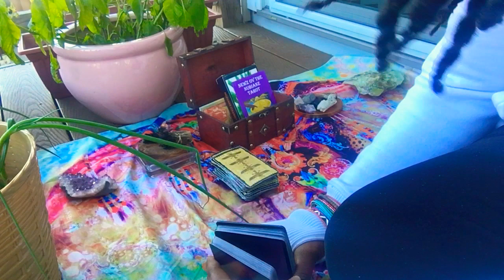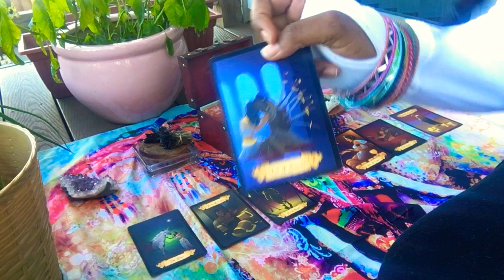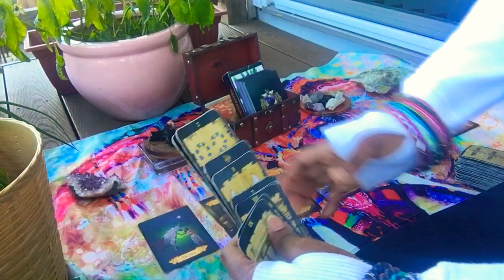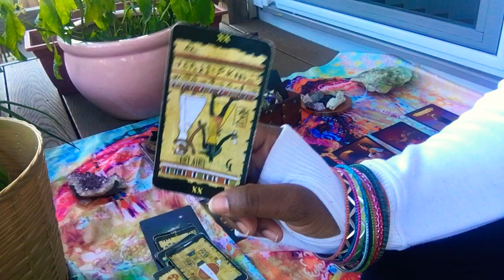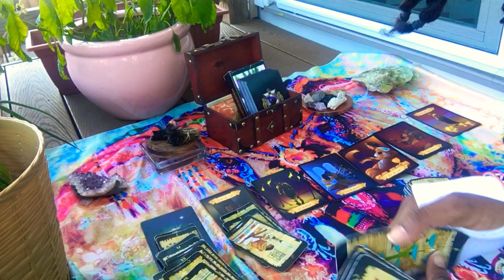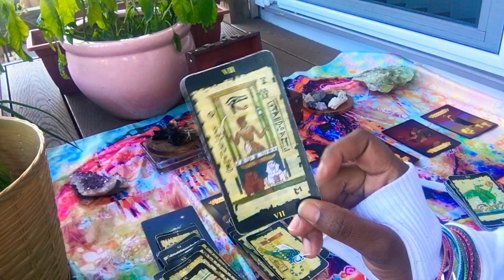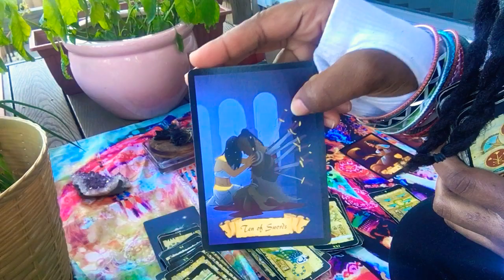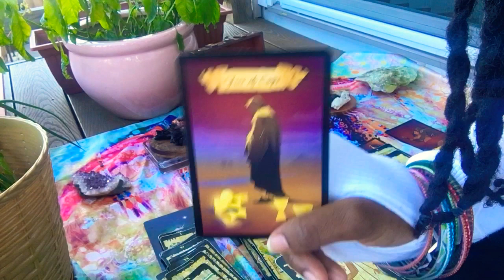Aquarius ♒️ You don’t owe them any of your energy... continue to prosper 🌈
Hey Everyone! I'm Deb... I'm a intuitive high-priestess empress, my awakening begin in 2011 and I have been evolving ever since. I was born on a full moon in 1988 and I have been divinely guided since birth. My readings are timeless and not all people will resonates with them. At this time, I am not taking any personal readings. Sun @ 11am Collective Reading & Mon-Sat 11am CST for postings of two elected zodiac signs. First looks!! will be available SOON... Check out my IG for details. Thank you so much for your love and support!
Tarot decks: Egyptian Tarot Deck by Lo Scarabeo